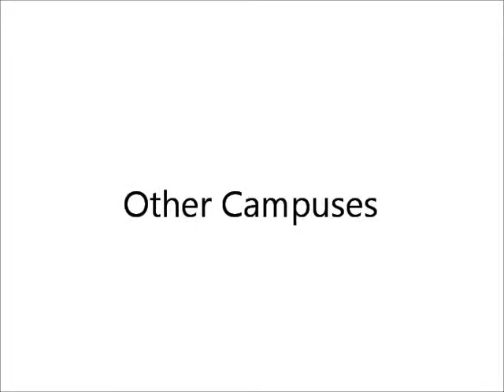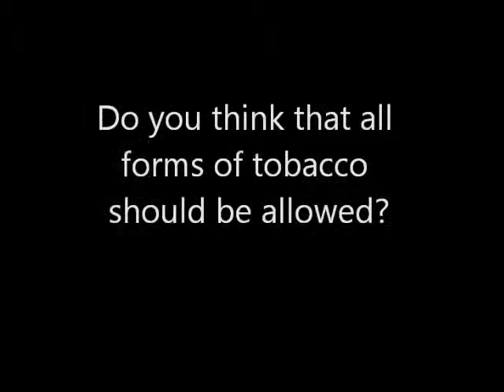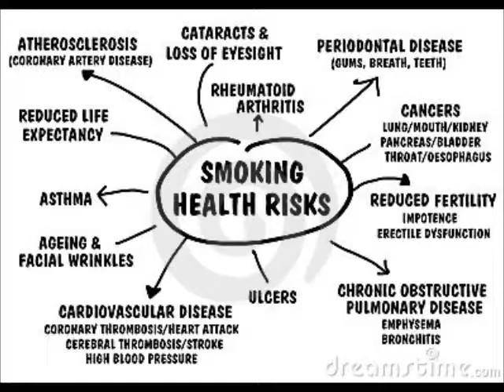Clemson's Tobacco Ban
English 1030 Multi-Modal Project by John Heaton

I go over the different viewpoints concerning the tobacco ban that may take effect on campus.